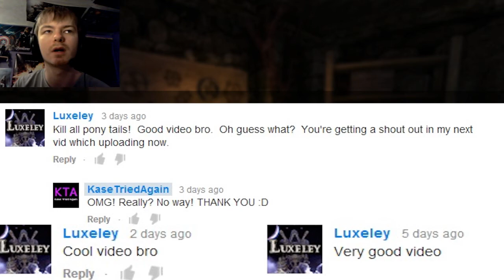KTA Plays: Amnesia - Episode 16 (Blood & Be-headedness)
Comment for your chance to win this weeks GTA V Logo!